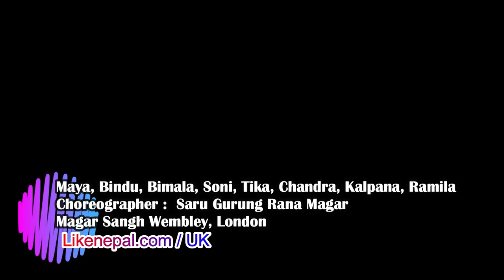Sa Ra Ra Hawa Chalyo - Super Hit Lok Geet By Bima Kumari Dura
Lamjung Turlung Kot -  Super Hit Lok Geet By Bima Kumari Dura